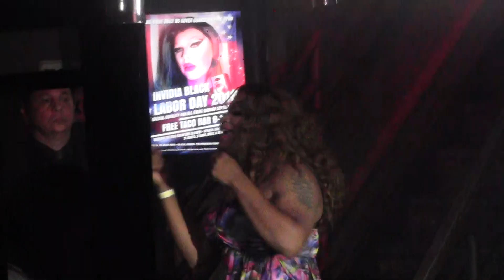IRIS DragConic Friday August 24th 2018 at 340nightclub in Pomona California